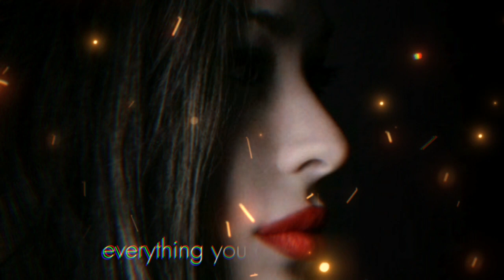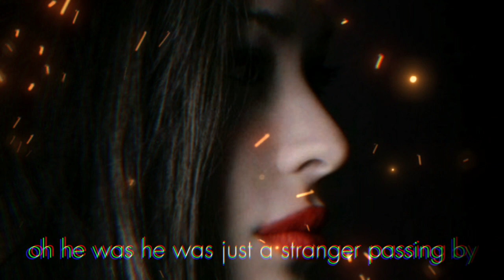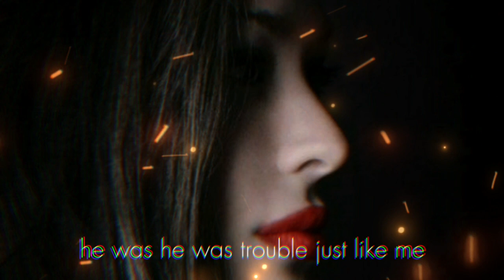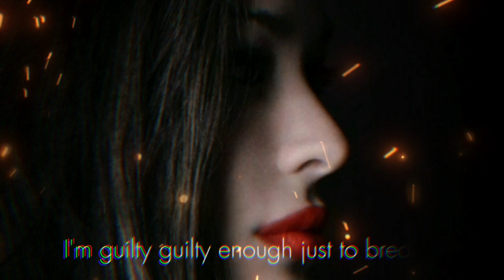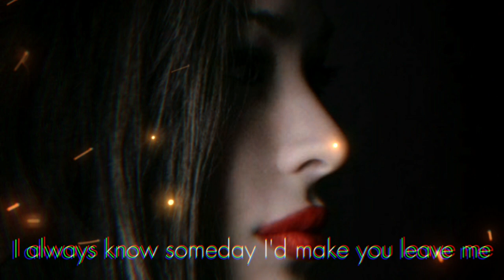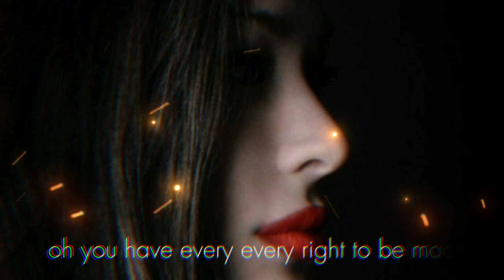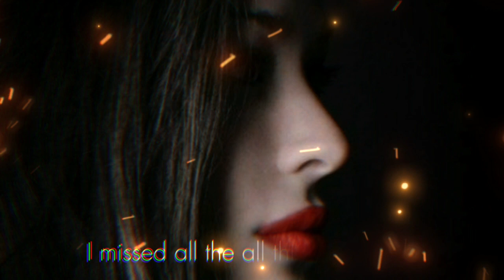Deb Callahan - Guilty (Official Lyric Video)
Songs : Guilty
Artis  : Deb Callahan
Nabila sounds

Thanks,,,,